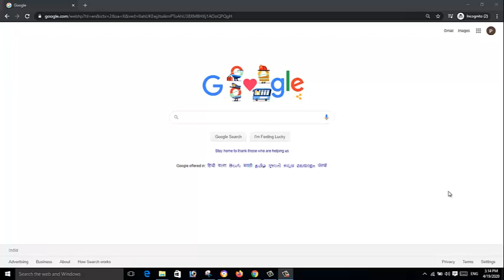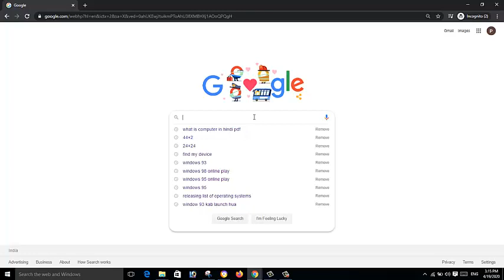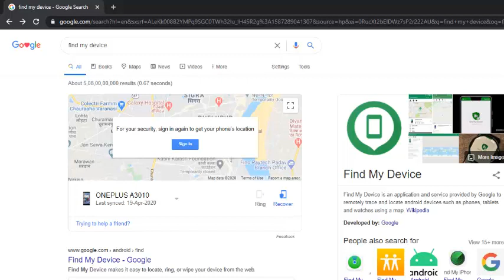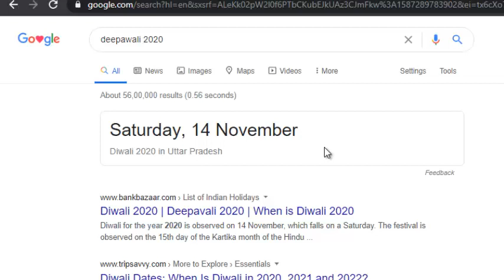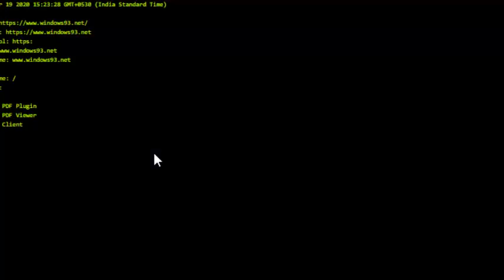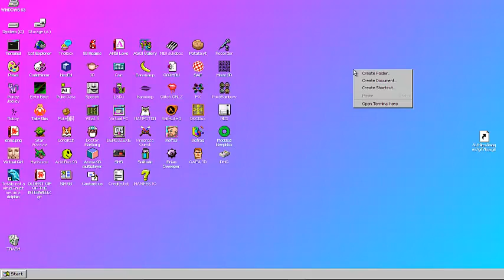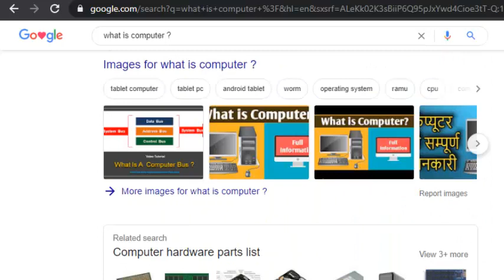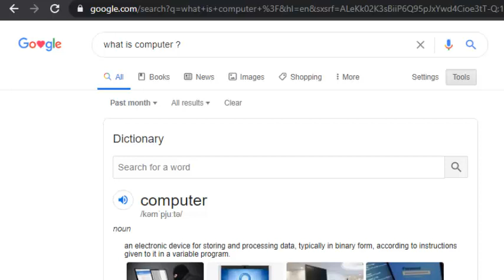Google Tips & Tricks | 5 Useful Google Tips & Tricks |You Need To Try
ABOUT THIS VIDEO-दोस्तों मैंने बहुत ही मज़ेदार ट्रिक और टिप्स को कवर किया है इस विडियो में नीचे आप देख सकते है |

ABOUT THIS CHANNEL -THIS IS TECHNOLOGY BASED CHANNEL AND WILL PROVIDE DAY TO DAY VIDEOS BASE ON MOBILE, COMPUTER RELATED TIPS & TRICKS ALSO SHARE THE ONLINE JOB, WORK FROM HOME AND GADGETS RELATED THINGS.